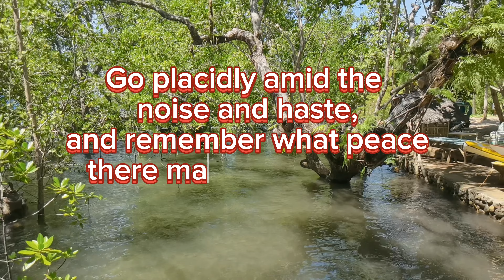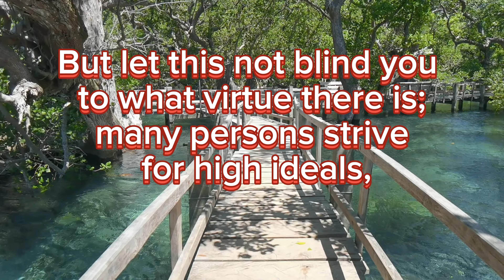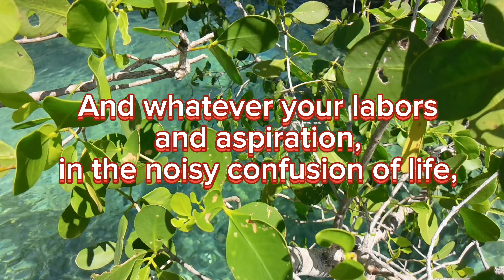DESIDERATA | MAX EHRMANN | SONG 4 ANA